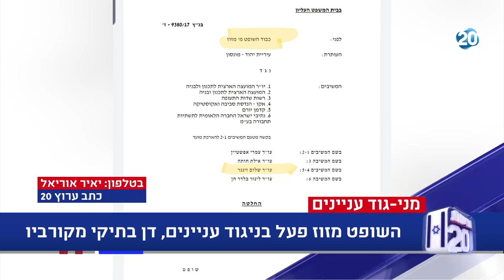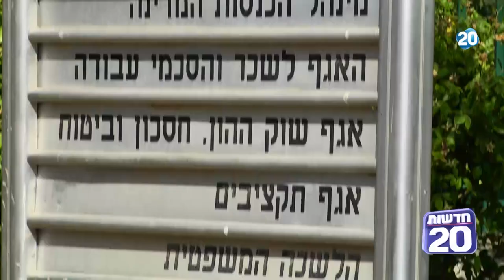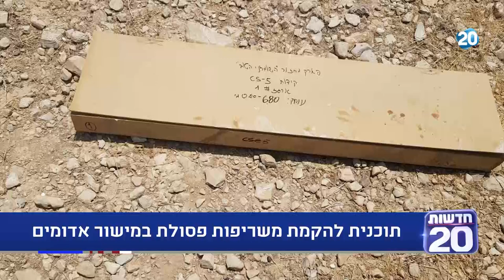המשדר המרכזי | 11.8.2020 | התכנית המלאה